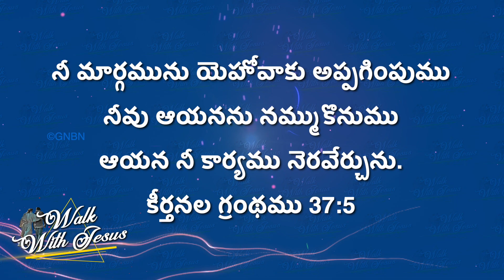యేసుతో నడవండి - Psalm 37:5 - June 25 | Bro. Mohan C Lazarus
Jesus Redeems
Hyderabad
Telangana
500082